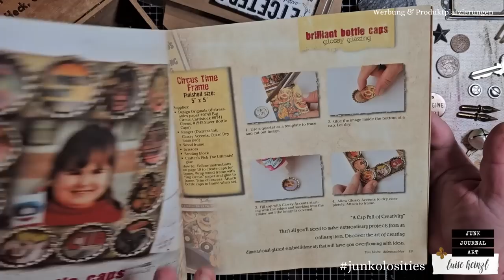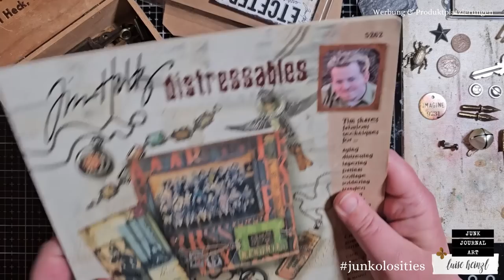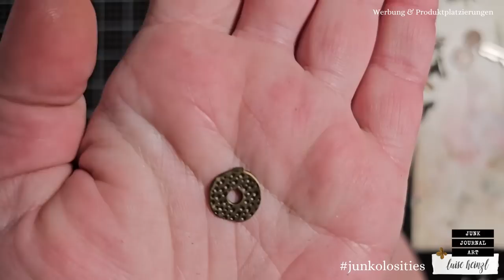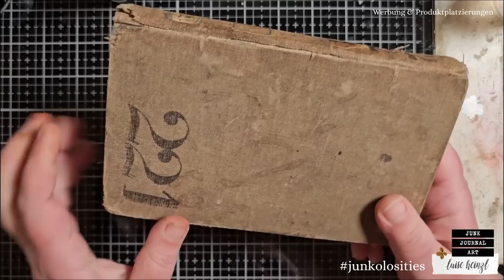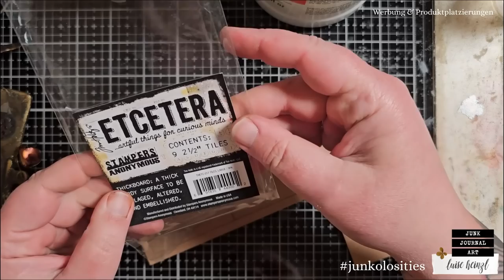ÜBER DEN JUNK JOURNAL TAG HINAUS DENKEN! METALL DISTRESSEN!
Ich habe das Gefühl, heute liegt HEAVY METAL in der Luft! Möchtest du coole Techniken lernen, um deine Metallteile für deine junk journals zu distressen? Dann mach mit beim heutigen Projekt, wir gestalten einen Tag, inspiriert von niemand anderem als Tim Holtz!

"DISTRESSABLE JUNKOLOSITIES" - verwandle deine Fundstücke in Kunstwerke fürs Junk Journal!
Was zum Geier sind junkolosities?
„junkolosities“ ist eine Wortneuschöpfung aus den Begriffen „junk journal“ und „curiosities“, die von Nicole @NatureSpiritJournals und mir, Luise Heinzl erfunden wurde.
Kramt einfach mal all die vergessenen, kuriosen Fundstücke aus euren Schubladen, die ihr extra aufbewahrt habt um sie eines Tages in eurem Junk Journal zu verwenden!
Wir feiern dieses Jahr 20 Jahre distress und laden euch alle ein, mit uns mitzufeiern und vor allem, mit zu distressen!
In dieser Serie, die einmal im Monat stattfinden wird, probieren wir verschiedene Distresstechniken der letzten 20 Jahre an alltäglichen Gegenständen aus.
Auch du kannst einzigartige junkolosities mit Dingen die du zu Hause hast kreieren!
In jedem Video werdet ihr ein abgeschlossenes Projekt sehen, so dass ihr jeder Zeit einsteigen und mitmachen könnt. Nicole's und mein Video erscheinen immer zeitgleich, so dass ihr auf unseren Kanälen mehrere Gestaltungsmöglichkeiten zur gleichen Idee sehen könnt.
Natürlich gibt es auch eine Playlist mit allen Videos der Serie, so dass ihr auch einfach mittendrin einsteigen könnt.
Setzt ihr eure eigenen Ideen zu den Projekten um oder wollt ihr einfach unsere Inspirationen nachbasteln? Wir laden euch alle zu dieser Serie ein!
Selbstverständlich freuen wir uns sehr, wenn ihr eure eigenen Projekte als Fotos oder Videos postet. Dafür verwendet gern junkolosities und markiert uns in euren Beiträgen! Los geht's!

MEIN SHOP - DIGITALES PAPIER & HANDGEMACHTE UNIKATE: